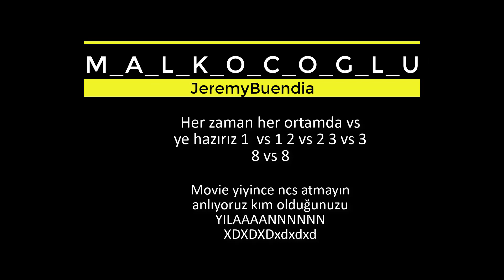MALKOCOGLU & Jeremy vs Kesti & Alkyonee KNİGHT-59.NET KNIGHT 59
ANLAŞMALI ASAS VS KİLL VEREN KAYIP EDER ÖLEN KAÇMIYACAK TEK KALINCA SAVASACAK DENILDI AMA GORDUGUNZUZ GIBI TOWN KACIYOR VS ORTASINDA KULEYE OYNAMAYA ÇALISIYORLAR AMA YINE KAYIP YINE KAYIP OGRETECEZ SIZEDE ABIMMM AZ SABIRRR

JEREMY NEDEN GÜLÜYORDU
KESTİ NEDEN ÇOK KUFUR EDIYOR
ALKYONEE NEDEN BU KADAR HIRSLI
MALKOC NEDEN ARANAN ADAMLAR LİSTESİNDE...